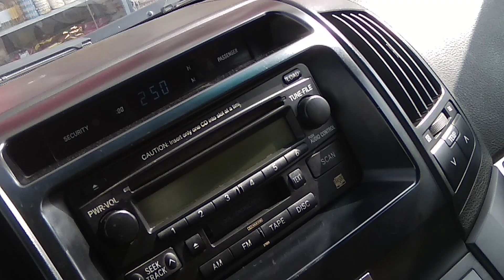सऊदी अरब के रियाद रोड पे आदमी पैदल नहीं चलता है क्यों / Saudi me kaise jaye / Saudi Arabia kaisa ha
हेलो दोस्तो मेरा नाम मुकेश कुमार है

दोस्तो मेरे चैनल में आप को सऊदी अरब से जुड़ी कुछ अच्छी  जानकारी मिले गी हिन्दी में उम्मीद करता हूं कि आप को हमारे चैनल पे दिखाए जाने वाले वीडियो आप को पसंद आयेगी  और अगर अभी तक आप ने हमारा चैनल सब्सक्राइब नहीं किया है तो बरा महरबनी चैनल को सब्सक्राइब करे और बैल आइकन जरूर दबाए धनेवाद 🌹🌹🌹🌹🌹🙏🙏🙏🙏🙏

Haw to drive in trafic jam